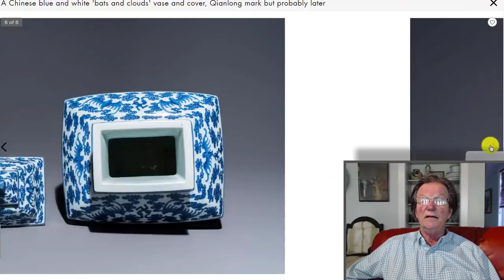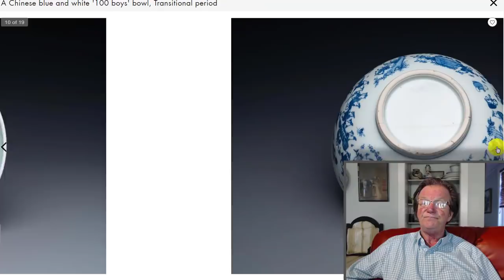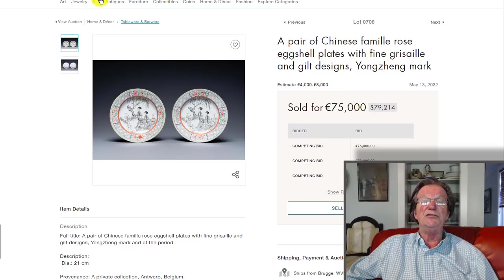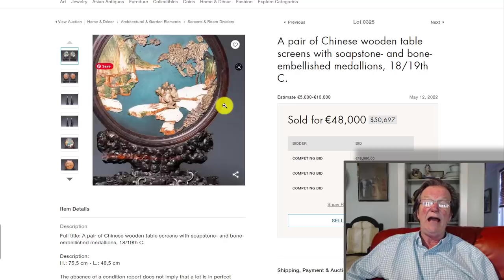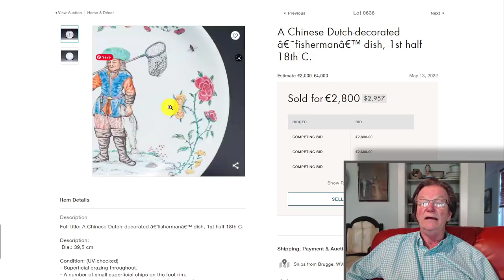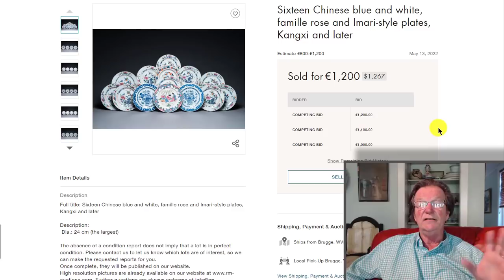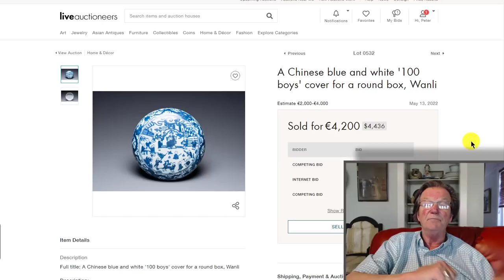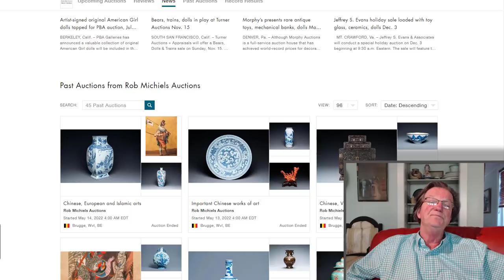Art News, Rob Michiels Auction Results The May 12-14th Auction Of Asian Art 中国艺术品拍卖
Art News, Rob Michiels Auction Results The May 12-14th Auction Of Asian Art

Some stunning results,a Qianlong jar brought $850,000 against an estimate of 5,000 to 10,000 Euros, a fine pair of Yonzheng mark and period plates brought $100,000 and much more.